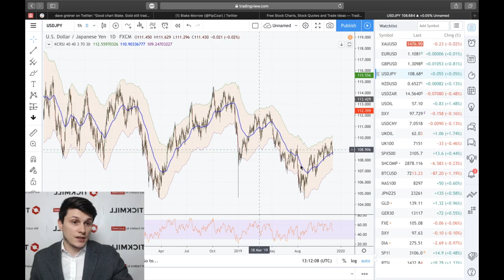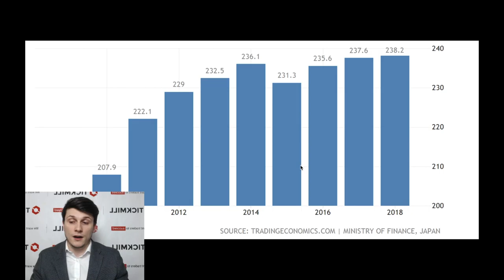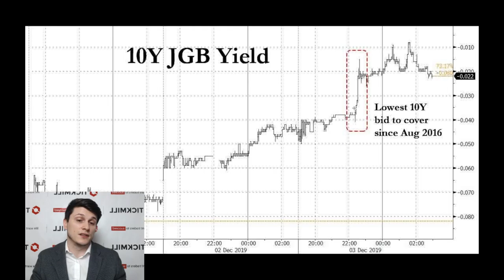💵 Обзор рынка Tickmill UK 💵 | Япония снова будет усиленно занимать. Что будет с иеной?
Усилия ФРС оживили спрос на риск в конце лета - начале сентября и сильно разбухший рынок облигаций с отрицательной доходностью принял менее угрожающие размеры. Если в сентябре эта цифра составляла 17 трлн. долларов, то сейчас она снизилась до 11.5 трлн. Есть перспективный фактор, который может опустить эту цифру еще ниже, который резко ограничивает возможность японской иены к росту.

Больше о Тикмилл:

3. Наш путь к успеху